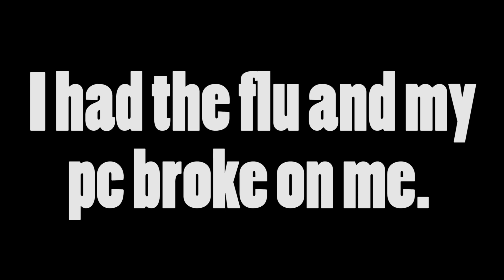Buff Buck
BUCK IS SO BAD, I'M SORRY TO SAY IT

Sorry for being gone for so long. My computer just kept crashing and wouldn't let me record so I bought a new one. BUT the new PC I just got is having problems as well. So i'm gonna try to upload 2 videos a week again but no promises for now until I fix everything.

GET HIM TO 2K AND SAY SPOODLE SENT YOU!

THANK YOU ALL FOR THE AMAZING SUPPORT RECENTLY :3

-Spoodle